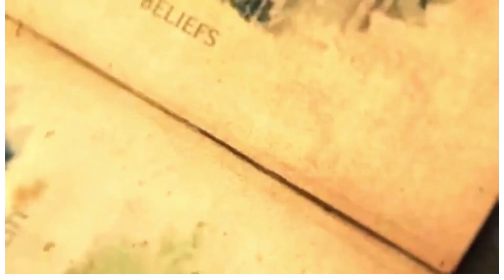مذكرات آدم وحواء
في هذه الحلقة نقدم لكم نظريتنا عن مذكرات آدم وحواء التي انتشرت في العالم وكل ما يتعلق بها.